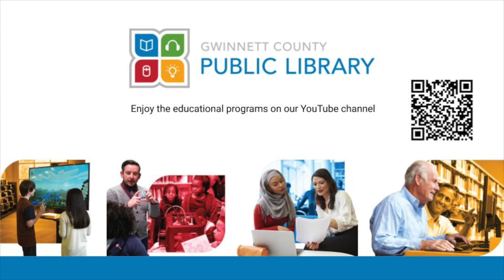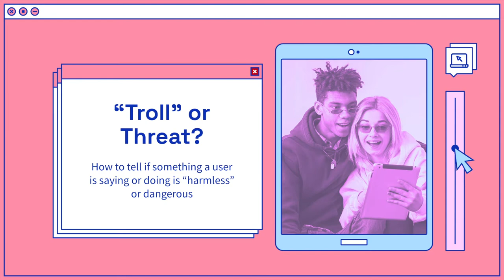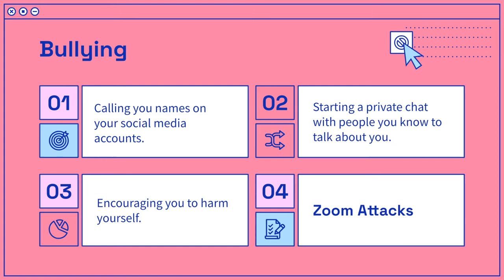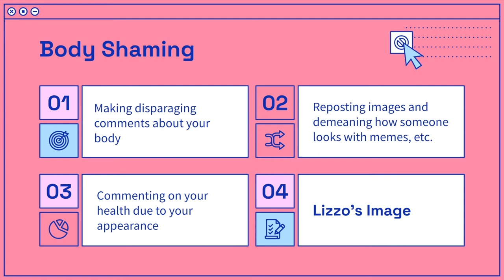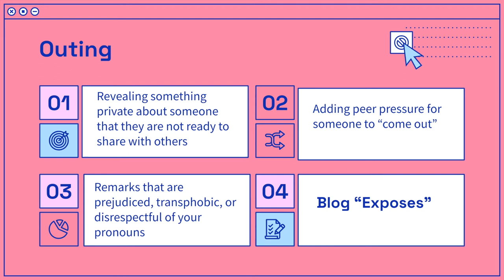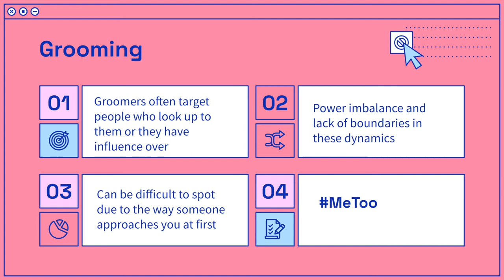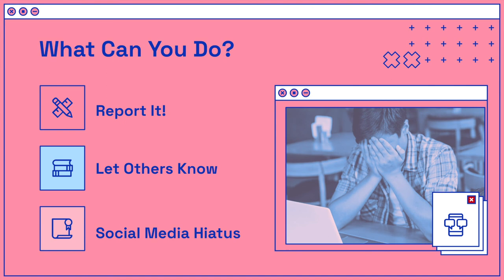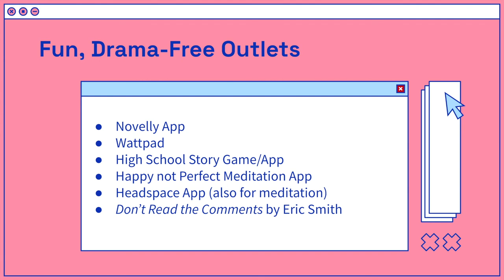Creating Safe Spaces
Have you or someone you know experienced unwanted or inappropriate interactions online? Find out how to practice online self defense in this workshop.